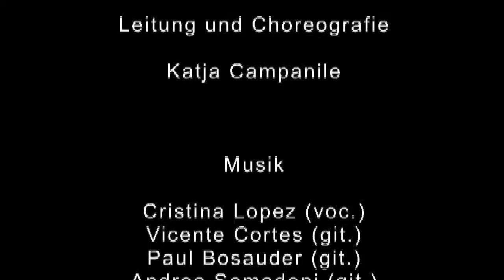baile flamenco - Katja Campanile - Schülervorstellung 2013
Video - Mike Scheiwiller